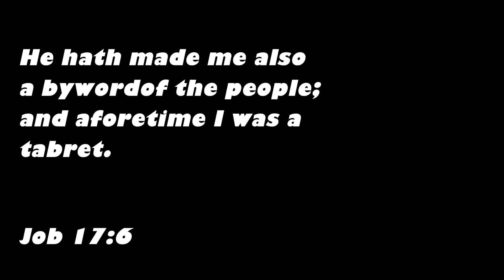SUPER MARIO 3D LAND....yeah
This is a fun game.
Job 17:6